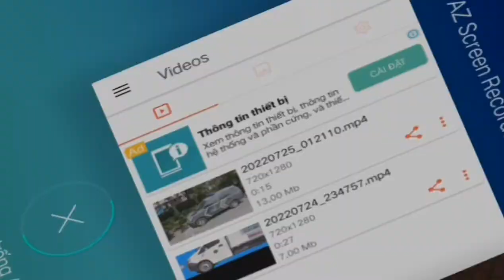Plants vs Zombies The Zombies Ate Your Brains! Game Over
Pvz Game Over Day